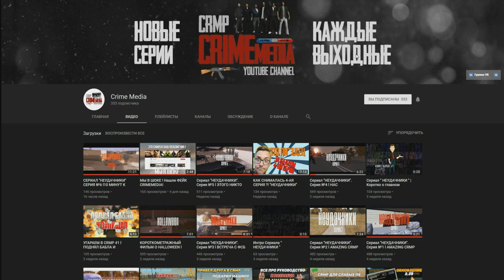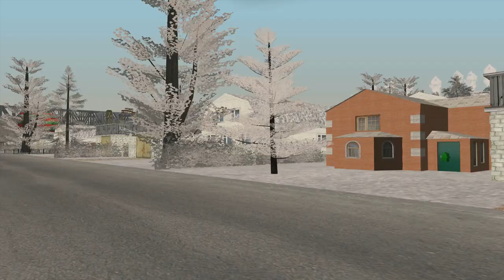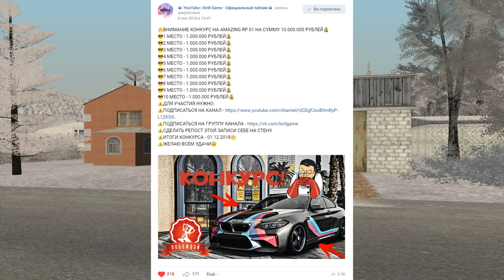🔥CRMP Amazing RolePlay - КАКИЕ У МЕНЯ ОСТАЛИСЬ ЦЕЛИ НА СЕРВЕРЕ!#1105